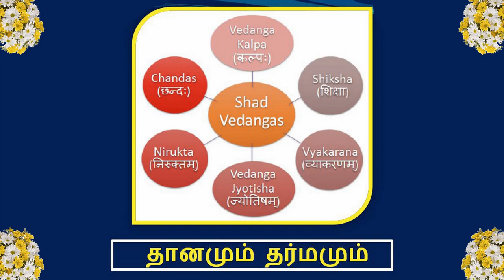லங்கணம் பரம ஔக்ஷதம் : பகுதி 23 : தானமும் தர்மமும் : 27 Aug 2020.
23 - தானமும் தர்மமும்